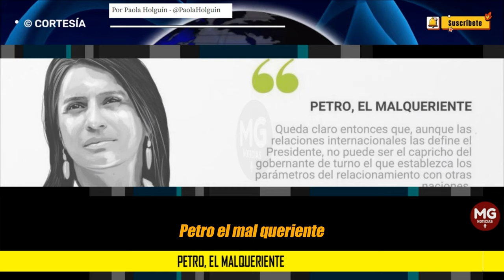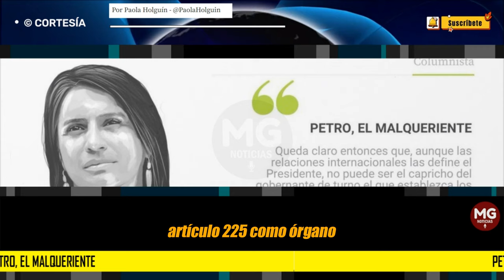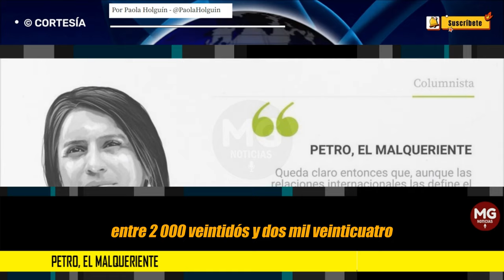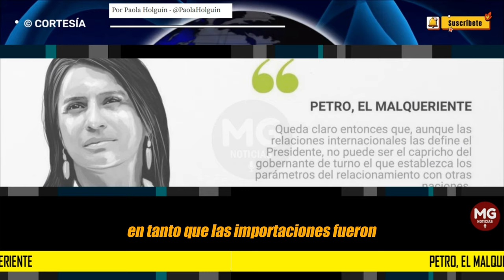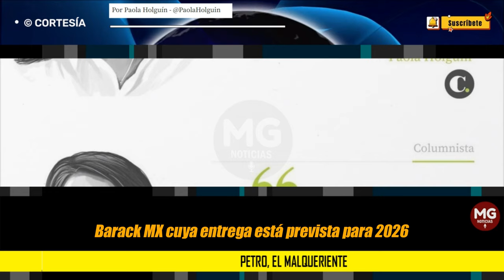PETRO, EL MALQUERIENTE ⛔ Columna Paola Holguín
Queda claro entonces que, aunque las relaciones internacionales las define el Presidente, no puede ser el capricho del gobernante de turno el que establezca los parámetros del relacionamiento con otras naciones.